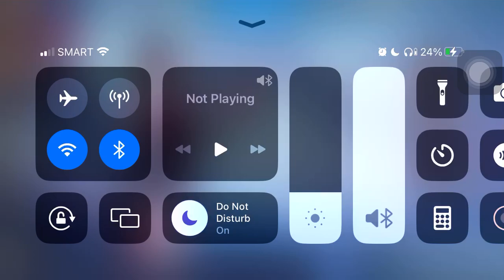Full game Teacher rubilyn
Ml